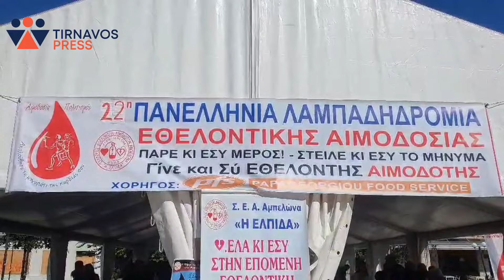108η Εθελοντική Αιμοδοσία: Η Λήδα Μανθοπούλου τίμησε τον Αμπελώνα και άναψε τη φλόγα της αλληλεγγύης